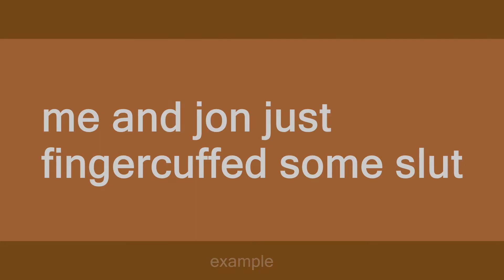fingercuff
Slang flashcards: